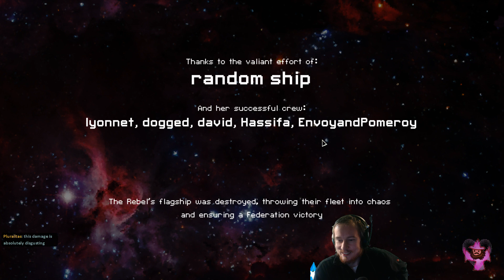FTL: Hard, No Pause Episode 94: Everything About You Is So Stealth C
What is it even camouflaged against?